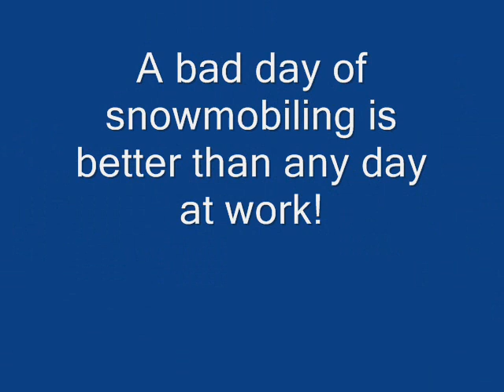Old Forge Snowmobile Conditions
Old Forge Report